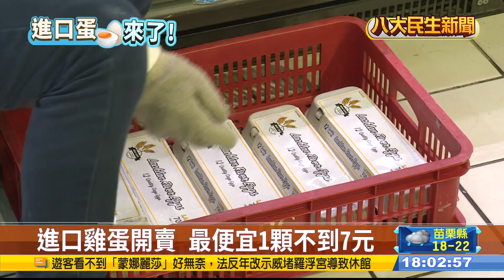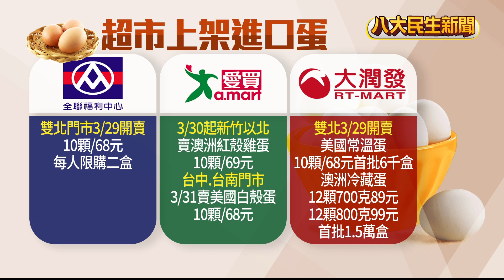進口雞蛋開賣 最便宜1顆不到7元 |【民生八方事】| 2023032913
為了解決蛋荒，農委會開放10國進口雞蛋，今天全聯、家樂福等多家連鎖大賣場，都正式開賣，有民眾一早就到門市排隊搶買，沒想到才10分鐘就被秒殺，不過有人也反應，買回去的進口蛋有破損、發霉情形，對此農委會回應，已跟業者溝通，只要買到破損的雞蛋，都可在原來的通路更換。